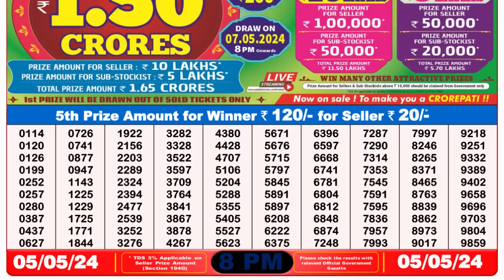🔴 Lottery Sambad Live 08:00pm 05/05/24 Evening Nagaland State Dear Lottery Result Pdf Download